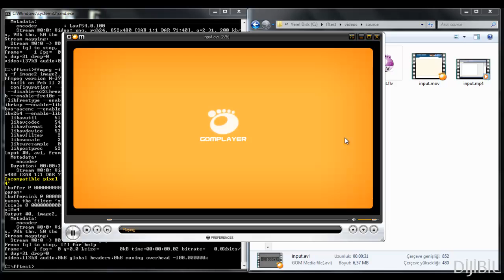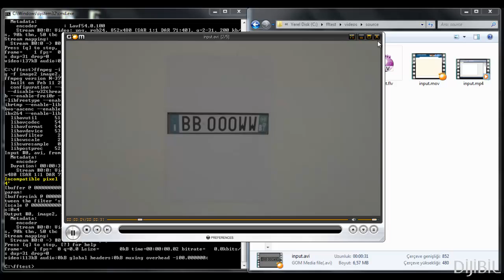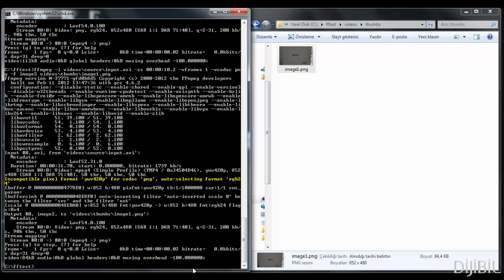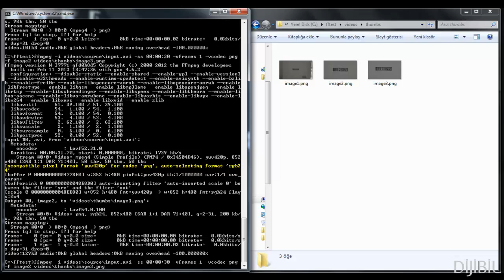FFMPEG ile Video İşleme - AVI Video Dosyasından Thumbnail Alma